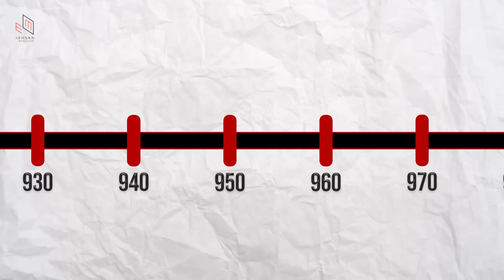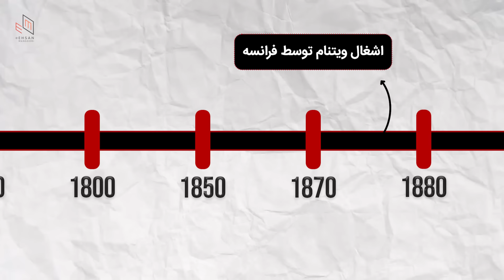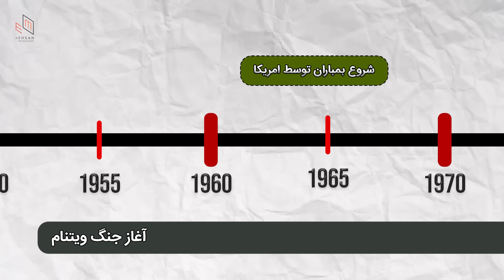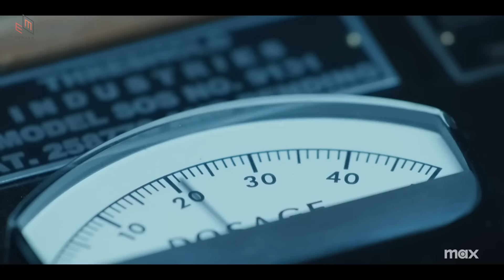معرفی سریال The Sympathizer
سریال جدید HBO به نام The Sympathizer ساخته شده توسط کارگردان بزرگ سینما یعنی پارک چان ووک خالق old boy توی این ویدیو معرفی میشه